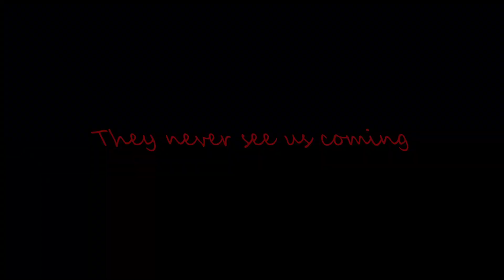Seul came out to play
Music playing was,
-Cost of the crown (Reversed it) by Mercedes lackey. Love it should check out the Original.
Dark Fantasy Music - Dark Overture by Adrian von Ziegler. Check out his work!

Laughing at the end was a Yandere and i feel so bad because i do not know who created it. It was mixed in a compilation with no names. So if anyone happens to know let me know!